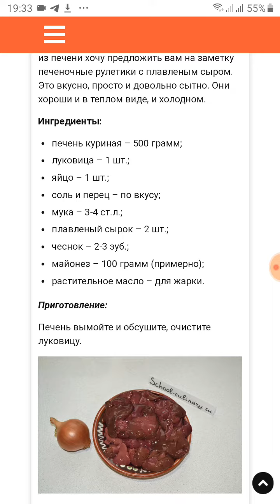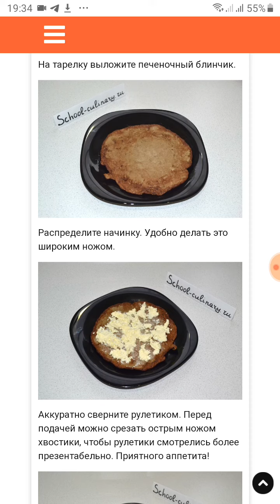Печеночные рулетики с плавленым сыром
В качестве альтернативы оладьям или торту из печени хочу предложить вам на заметку печеночные рулетики с плавленым сыром. Это вкусно, просто и довольно сытно. Они хороши и в теплом виде, и холодном.

Ингредиенты:

печень куриная – 500 грамм;
плавленый сырок – 2 шт.;
чеснок – 2-3 зуб.;
майонез – 100 грамм (примерно);